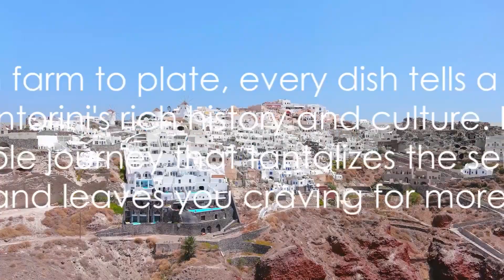Santorini vlog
Certainly! Here’s a brief Santorini travel blog to accompany your YouTube thumbnail:
Exploring Santorini: A Cruise Excursion Adventure
Introduction
Santorini, the gem of the Aegean Sea, is a dream destination for travelers seeking breathtaking views, rich history, and vibrant culture. Whether you arrive by cruise ship or plane, this enchanting Greek island promises an unforgettable experience. Let’s dive into the highlights of your Santorini adventure!
1. Caldera Cruise
Your cruise excursion begins with a catamaran ride around the island’s iconic caldera. The azure waters contrast beautifully with the whitewashed buildings perched on cliffs. Don’t miss the chance to swim in the Nea Kameni springs or snorkel near the volcanic rocks.
2. Oia: Sunset Magic
Oia, with its narrow alleys and stunning sunsets, is a must-visit. Wander through charming streets, shop for local crafts, and capture Instagram-worthy moments. As the sun dips below the horizon, witness the sky ablaze with hues of orange and pink.
3. Akrotiri Archaeological Site
Explore the ancient Minoan city of Akrotiri, often referred to as the “Pompeii of the Aegean.” Discover well-preserved frescoes, intricate pottery, and fascinating ruins. The site offers glimpses into Santorini’s past, dating back thousands of years.
4. Wine Tasting in Pyrgos
Santorini’s volcanic soil produces exceptional wines. Visit a local winery in Pyrgos and sample Assyrtiko, Vinsanto, and other varietals. Sip your wine while gazing at vineyards against the backdrop of the caldera—a sensory delight!
5. Red Beach and White Beach
Embark on a boat tour to the Red Beach, known for its crimson cliffs and crystal-clear waters. For a quieter escape, head to the White Beach, accessible only by boat. The dramatic cliffs and pebbly shore create a surreal setting.
6. Fira: Capital Charm
Fira, the capital, buzzes with energy. Explore boutique shops, dine at cliffside restaurants, and take the cable car down to the old port. The views from Fira are postcard-worthy, especially during sunrise and sunset.
7. Santorini Cuisine
Indulge in local delicacies—fresh seafood, fava beans, and tomato keftedes. Pair your meal with Santorini wine and savor the flavors of the Mediterranean. Don’t forget to try loukoumades (honey-drenched doughnuts) for dessert!
Conclusion
As your cruise ship docks in Santorini, prepare for a sensory journey. From the turquoise sea to the golden sunsets, every moment is a memory waiting to be captured. Santorini, with its unique blend of natural beauty and ancient history, will leave you spellbound.
Bon voyage, fellow adventurer! 🚢🌅🇬🇷